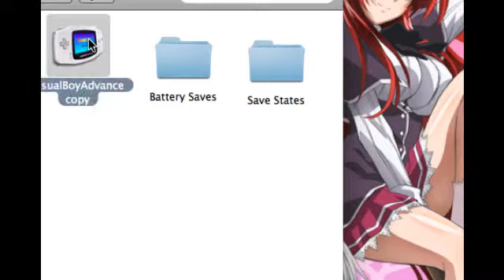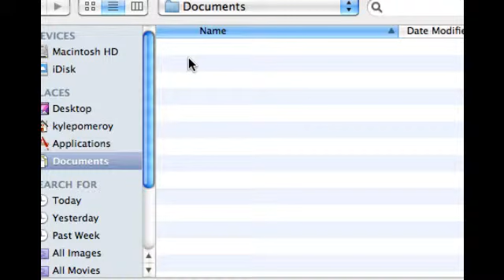Let's Play Fire Emblem the Sacred Stones part 53 Ephraim Can't Smell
While chasing Lyon the team ends up in a mysterious chasm. Eirika senses that something is wrong, and when they venture  a little farther, the group see a vast amount of eggs. Yes eggs ... Evil eggs.